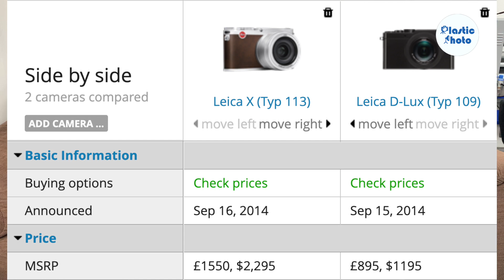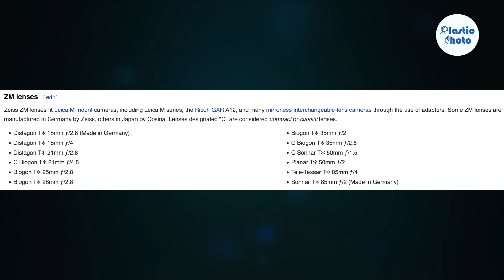【膠攝Q&A】sony a7c襯咩鏡頭最靚仔? 二手Leica X or D lux????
【膠攝團購】 全民殺毒 相機抗疫法 UV-C 消毒盒